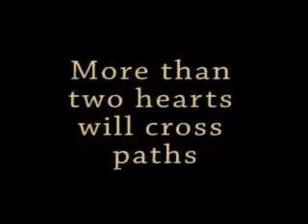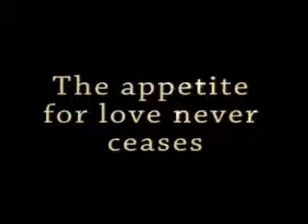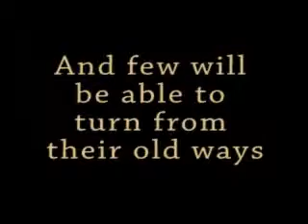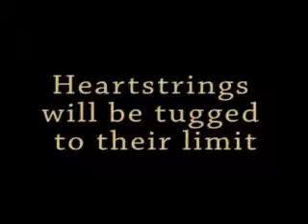The Ex and the Men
A tale of 4 lustful lovers full of compassion, deceit, and evil twins.